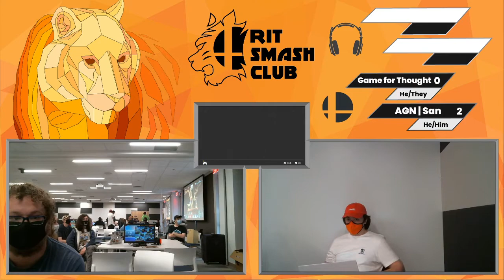Crouching Tigers 5 Ultimate Singles | Game for Thought vs San | Top 16 Qualifier